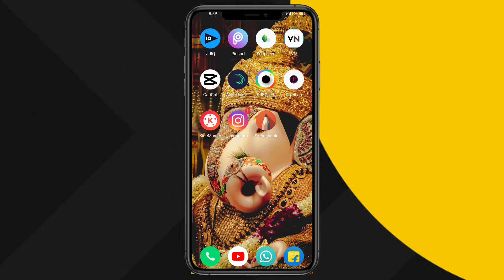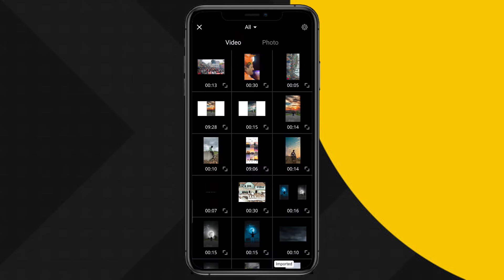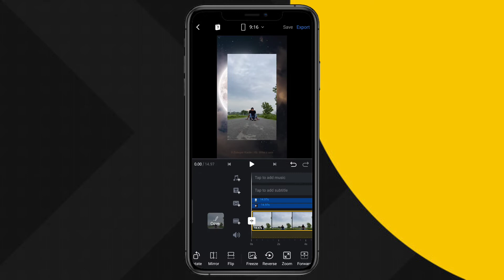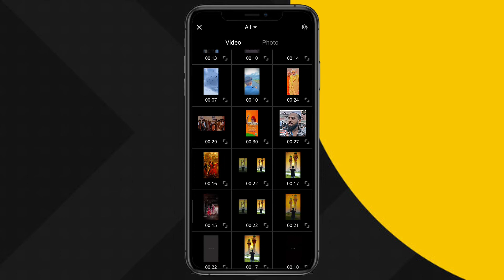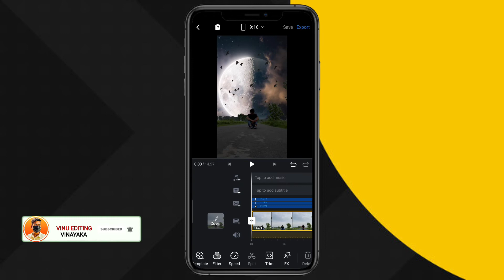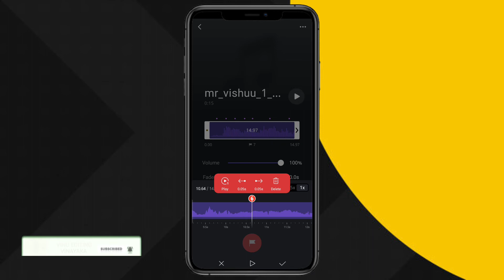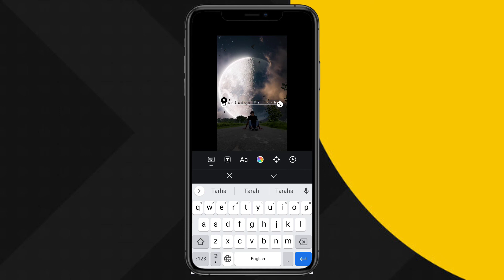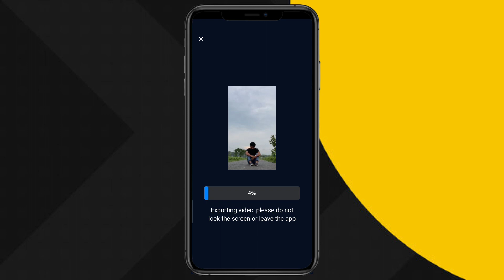Trending Moon Reels Editing | Moon Video Editing Tutorial | VINU Editing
_!! !! !! Hello Guys !! !! !! !!

How to edit moon png video editing
How to edit moon png
Moon png video editing
Moon wali video editing
Moon video editing
Chand video editing
Trending reels editing
Moon editing
Trending moon reels editing
Instagram reels editing

Material 🤙

Your Query Solved:

moon reels editing
monn video editing
moon png reels editing
moon + birds reels editing
moon wali video kaise banaye
trending moon wali video kaise banaye
moon reels editing tutorial
moon reels video kaise banaye
moon reels video editing
moon reels video editing tutorial
trending sky reels editing
trending aesthetic reels editing
Lokesh editing
lokesh ajay
aesthetic
aesthetic music
aesthetic songs
aesthetic videos
aesthetic video editing
aesthetic video